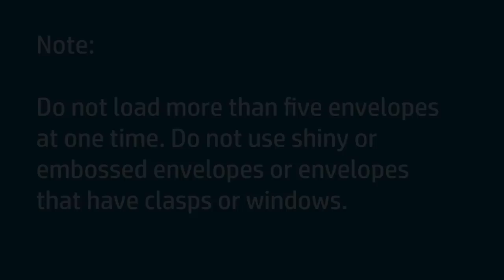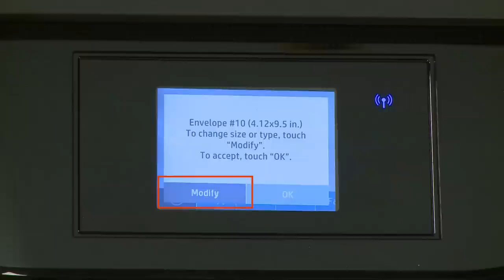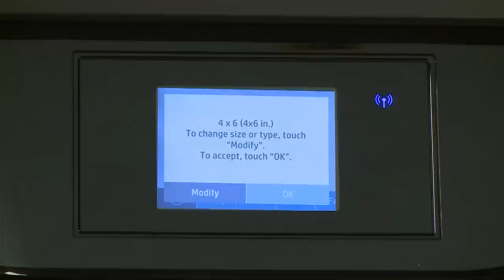Loading Envelopes and Specialty Media in HP Printers | HP Support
In this video, you will see how to load envelopes, index cards, and other specialty media in your HP printer. You will also learn how to configure the driver to print on the specific media loaded into your printer.

Chapters:
00:00 Introduction
00:15 Load envelopes into rear-loading printers
01:08 Load envelopes into front-loading printers
02:00 Load index cards into rear-loading printers
02:37 Load index cards into rear-loading printers